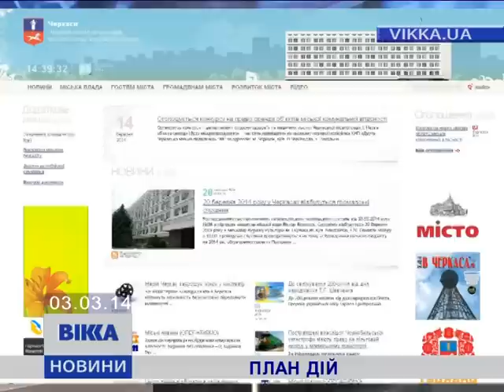План дій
План дій. Нині завдання № 1 -- зберігати спокій. Позиція колишнього міського голови Черкас